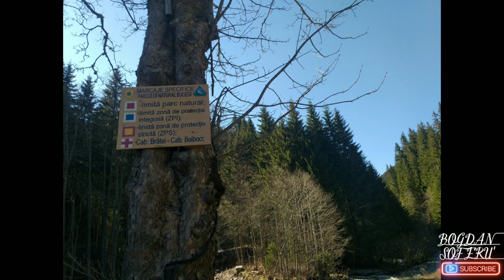238. EXCURSIE PARCUL NATURAL BUCEGI & CABANA BRATEI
SALUT ACEASTA FRUMOASA EXCURSIE A AVUT LOC PE DATA DE 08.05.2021

TRASEUL A FOST URMATORUL: BUCURESTI -TARGOVISTE-MOROENI-PARCUL NATURAL BUCEGI- CABANA BRATEI SI RETUR

EXCURSIA A FOST ORGANIZATA DE AGENTIA DE TURISM *ANDINIO TRAVEL* DEDICATA IN SPECIAL TURISTILOR CARE SUNT INTERESATI DE DRUMEȚI MONTANE.

CAT TIMP TURISTII AU FOST PE MUNTE IN DRUMETIE EU AM STAT PE LANGA MASINA AM FACUT CHIAR SI CATEVA PLIMBARI MAI SCURTE.

AM SERVIT CU TOTII MASA LA *CABANA BRATEI* AM PRIMIT MANCARE FOARTE BUNA SI PROASPATA AM FOST TRATATI SI SERVITI CU PLACERE SI DELICATETE , AM PRIMIT UN VIN FOARTE BUN CARE EU L AM SERVIT CAND AMJUNS ACASA LA BUCURESTI !

*A FOST INCA UNA DIN EXCURSIILE REUSITE*

DACA DORITI SA AFLATI MAI MULTE DETALII DESPRE EXCURSIILE AGENTIEI ANDINIO TRAVEL PUTETI INTRA AICI : #

DACA VA PLACUT ACEST CLIP NU UITATI SA VA ABONATI SI SA LASATI UN LIKE IN SUSTINEREA FIRMEI DE TRANSPORT DLS SI A AGENTIEI DE TURISM ANDINIO TRAVEL !!